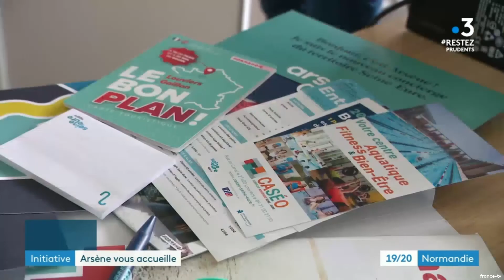Arsene France 3